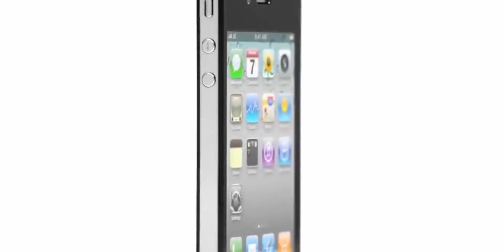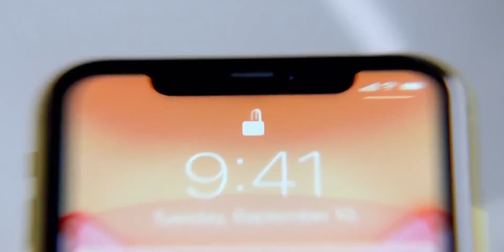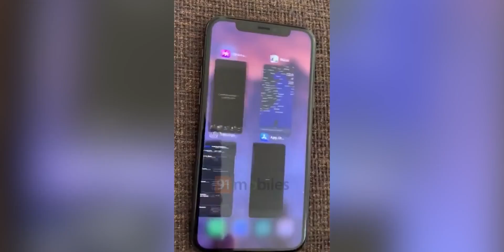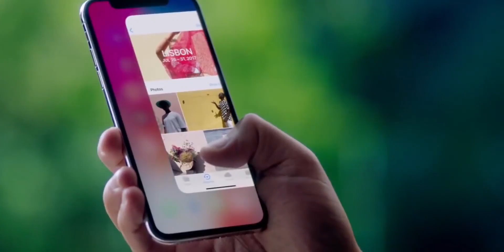iPhone 12 New Leaks!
The upcoming iPhone 12 will be all about speed. So let's have a look at all the latest features which are coming to the next iPhone. So do watch the video till the end to get to know all the latest information on the upcoming iPhones.

Song: Ehrling - Palm Trees (Vlog No Copyright)